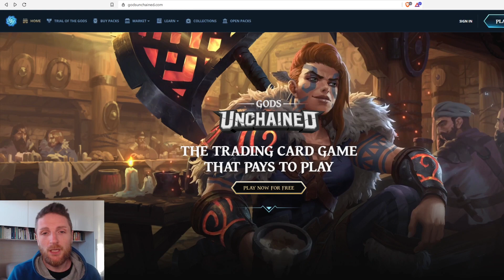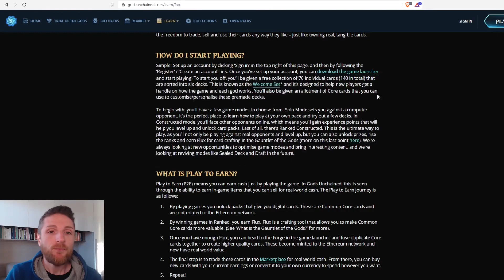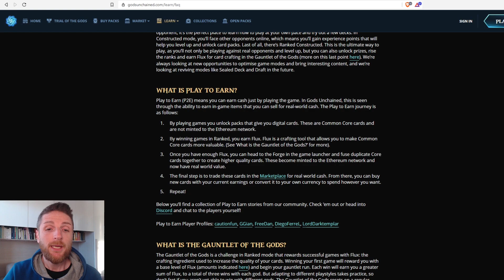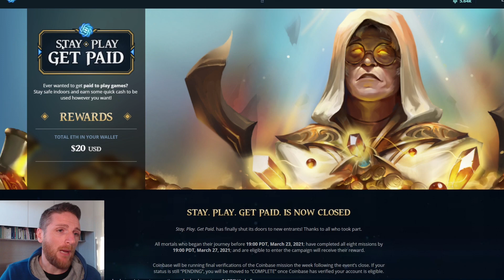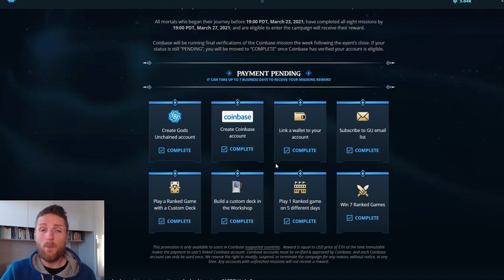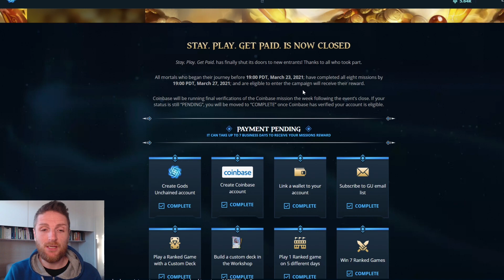Crypto e Gaming: Guadagnare crypto giocando! Gods Unchained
Come iniziare con le Crypto? Giocando! Un'ottima maniera per entrare nel mondo delle cryptovalute, strano ma vero, è il gaming. Ricordati queste parole.. Tra qualche anno il mondo dei video giochi sarà legato indissolubilmente alle crypto. La rivoluzione è già in atto!